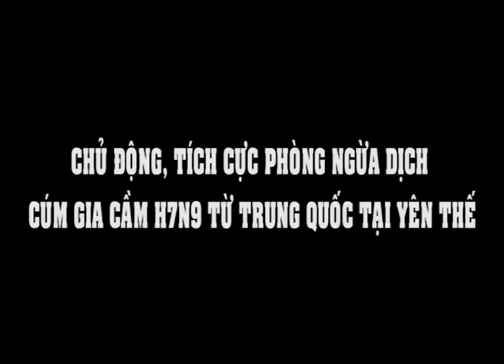Chủ động phòng ngừa dịch cúm gia cầm H7N9 từ T.Quốc tại Yên Thế